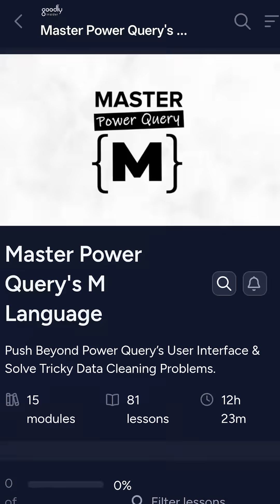Why You Don’t Need to Learn Every Skill 🫨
New tools and technologies show up every month, and it’s impossible to learn them all. In this video, I explain a simple mindset shift: focus on solving real problems first, and learn the skills you need along the way. This approach helps you learn faster, stay sane, and get noticed as a problem solver, not just someone collecting random skills. If you want to see how I apply this mindset to real, complex Power BI problems, the Goodly Insider community link mentioned in the video has more details.

Please browse around, you'll find a ton of interesting videos that I have created :) Cheers!